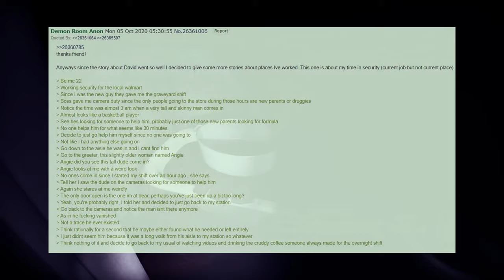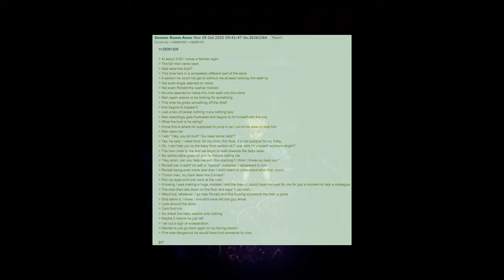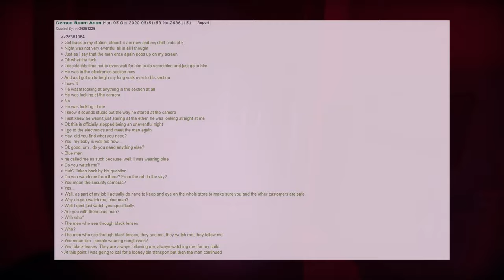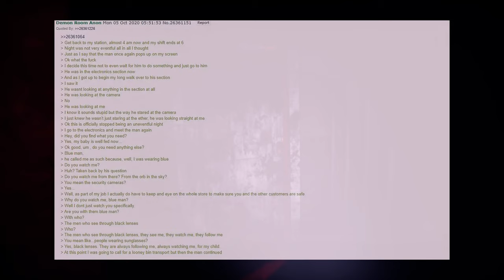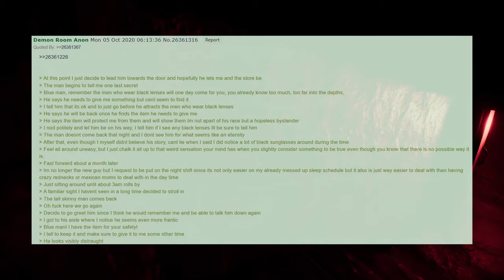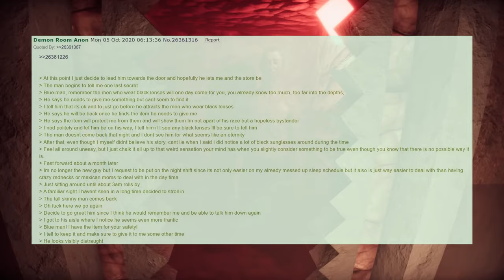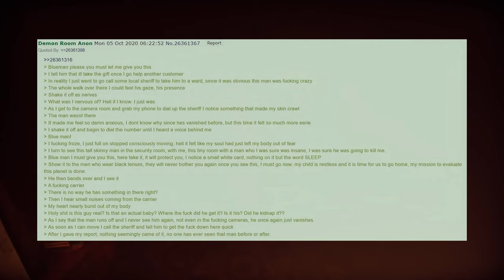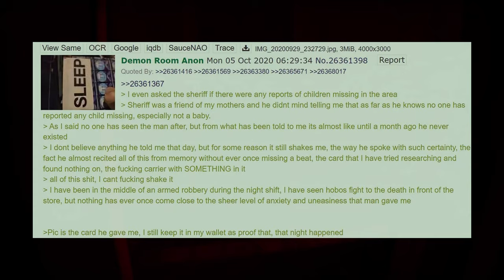The Blue Man? 4Chan Greentext /x/ Story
The blue man, called the weird tall man towards demon room anon, in his wallmart uniform.